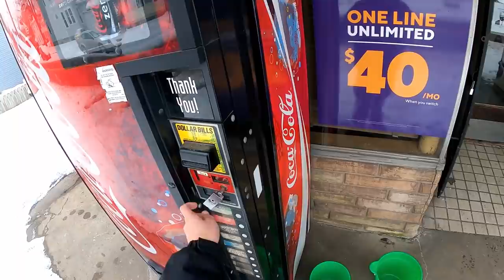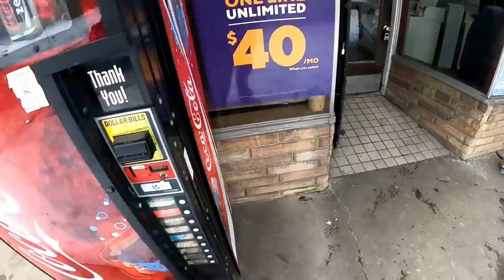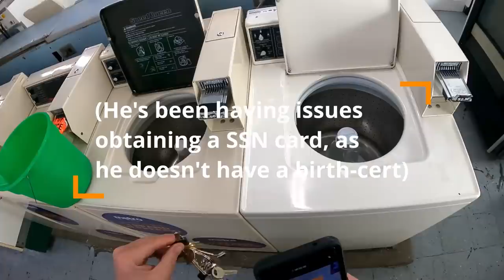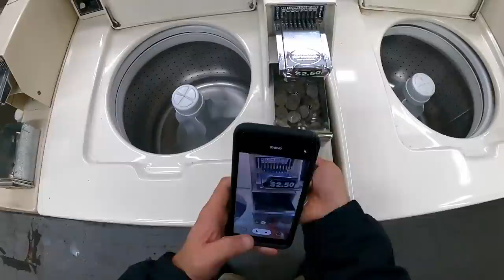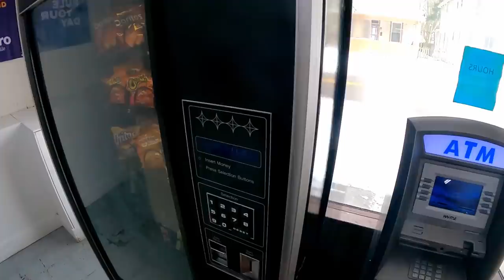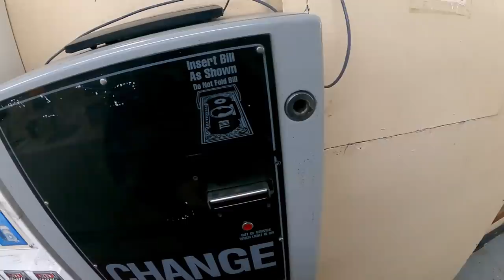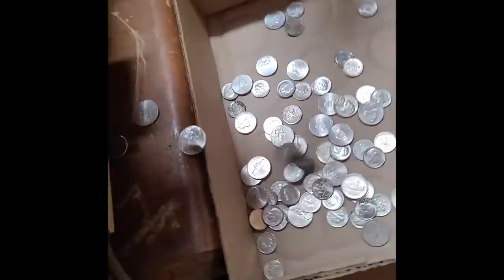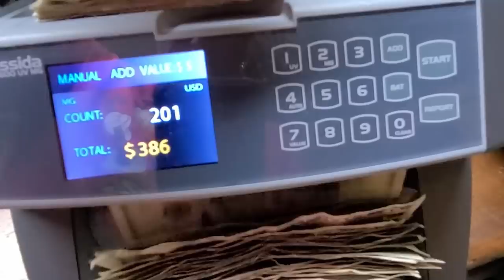My LAST Laundromat money collection video